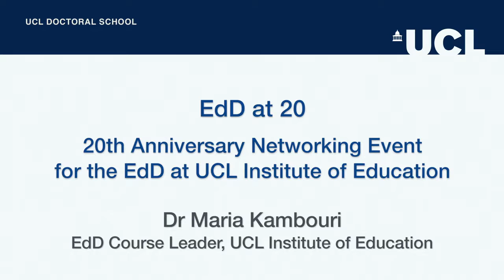EdD at 20: Dr Maria Kambouri | UCL Institute of Education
Dr Maria Kambouri is Senior Lecturer in Research Methods in Psychology and Education, and EdD Course Leader.

On Friday 11 November 2016, the UCL Institute of Education’s Doctor of Education programme (EdD) celebrated its 20th anniversary.

Launched in 1996, the IOE’s EdD programme was one of the first in the country. It is now the largest, with more than 250 alumni and around 200 current students.